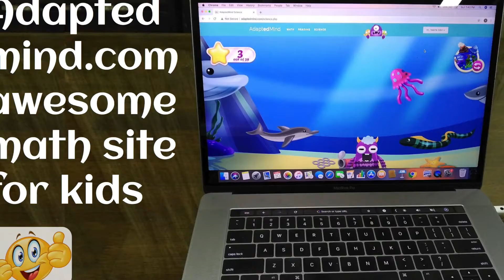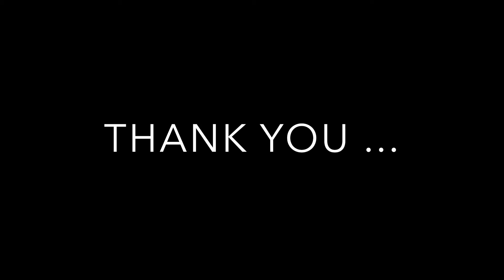ONE YEAR RECAP - THANK YOU ALL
TANYA KIDS TOYS CHANNEL HAS SUCCESSFULLY COMPLETED ONE YEAR TODAY. 100 VIDEOS. 3 MILLION VIEWS ! WOW. THANKS FOR THE SUPPORT AND APPRECIATION FOLKS.